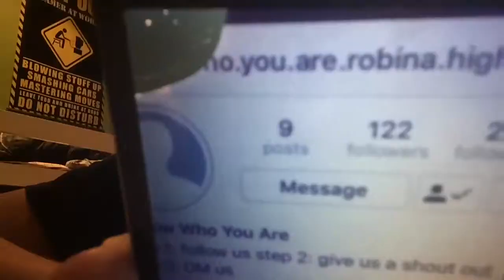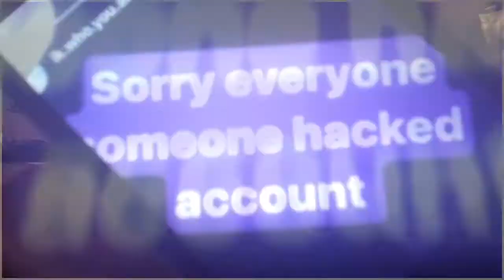I'm Done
Lel random rant video, hope you enjoyed

BGM

Otis McDonald

Bella

Disrespect your surroundings

Fusq-Perfume!

Bad man toro toro remix